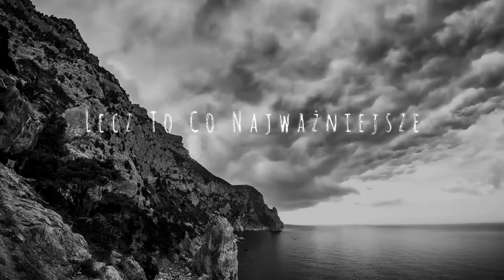ŁZY - Popioły serca ( Lyrics)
muzyka: S. Chmiel-Gromala,Łzy ;
słowa: S. Chmiel-Gromala, A. Dzierżawa
Managment Kamilla Rybus 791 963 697
Produkcja lyric - Zbigniew Zawiślak